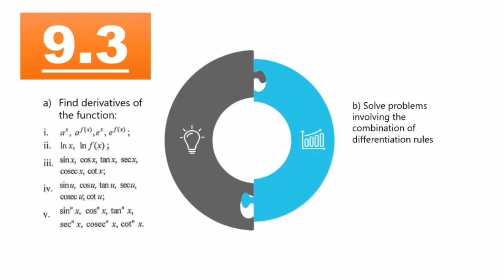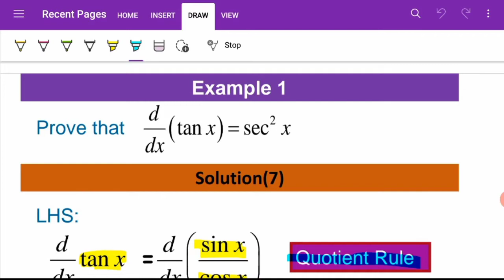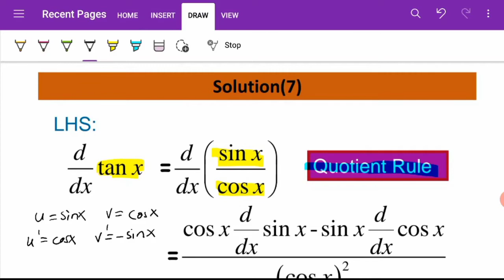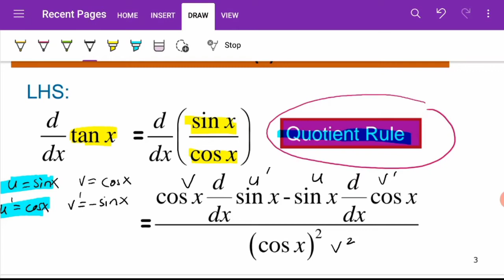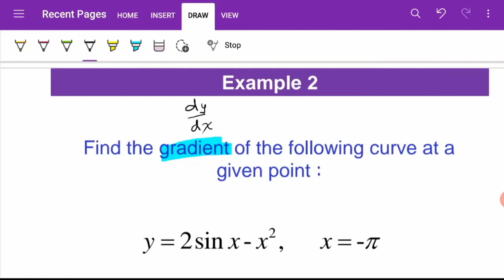Chapter 9 | 9.3 (a) (3) Differentiation of Exp, Log, Trig. (1/1)